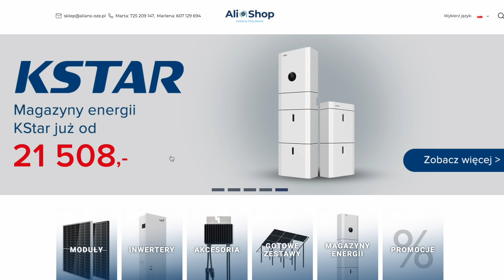fotowoltaika Załamanie cen MODUŁÓW PV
Zobaczcie co znalazłem.
Tak tanio jeszcze nigdy nie było. 1 kWp w cenie 750 zł z VAT